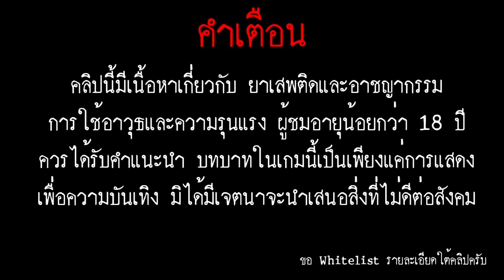แก๊งค์เอเลี่ยนป่วนเมืองฆ่าแหลก | FiveM